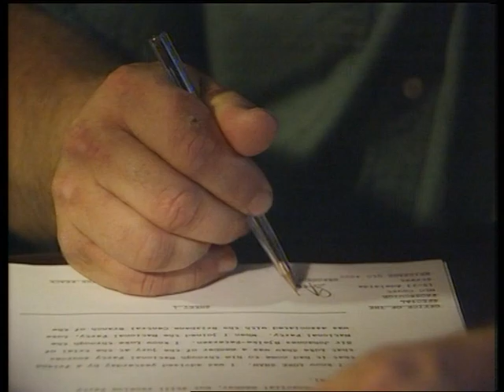Joh's Jury (10/12)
Joh's Jury (Part 10 of 12)

Gerry Connolly, Simon Bossell, John Jaratt, Malcolm Kennard, John Howard, Noah Taylor and Penny Cook star in this gripping story of the jury deliberations that followed the 1991 trial of former Queensland Premier, Sir Joh Bjelke-Petersen.

On trial for perjury, Sir Joh, the man responsible for shaping the cultural ethos of Australia's "Deep North," would now be judged by his peers.

Based on extensive research, Joh's Jury is about twelve ordinary people struggling to come to a unanimous decision on a case which was bound to end in controversy.

Starring comedian Gerry Connolly as Sir Joh.